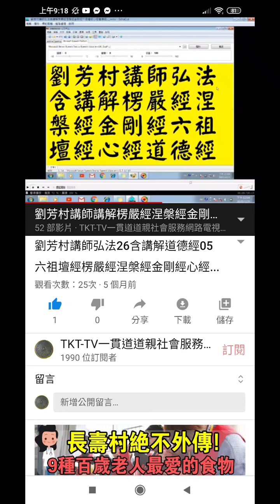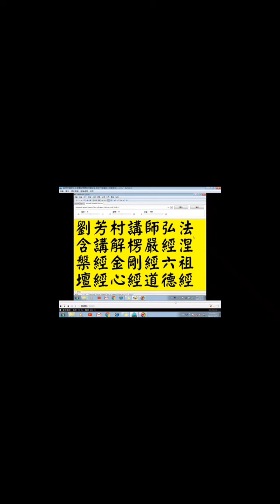佛、道會通研究心得分享以#四念處的真實義與#道德經#保命章為例，參考劉芳村講師講解道德經第44章.mp4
閩南語讀經影片合輯